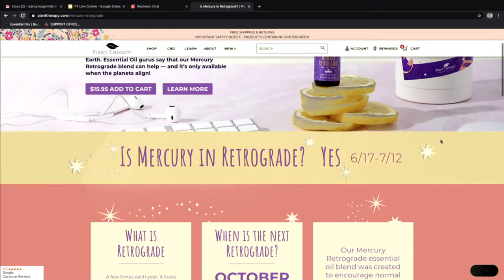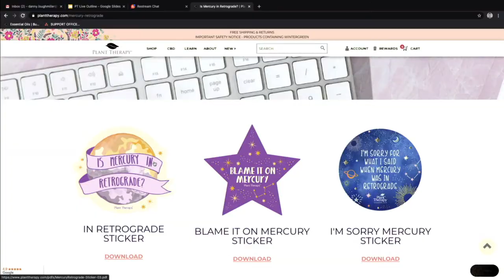Wellness Wednesday | Mercury is Back | Plant Therapy Essential Oils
Mercury is back in retrograde, now what? We have the perfect tips and tricks for you!